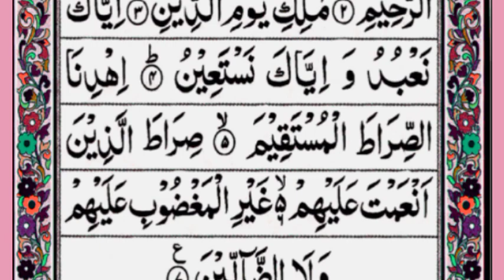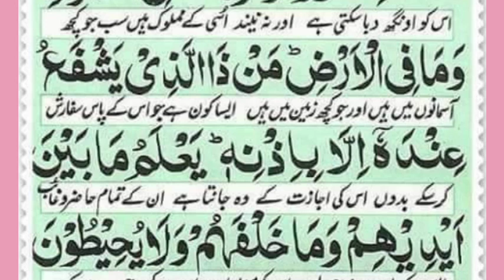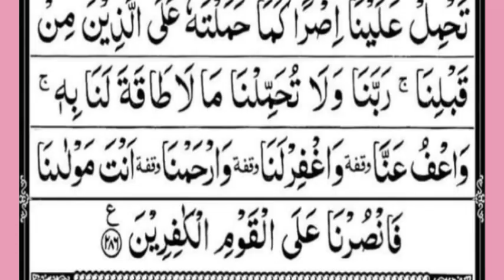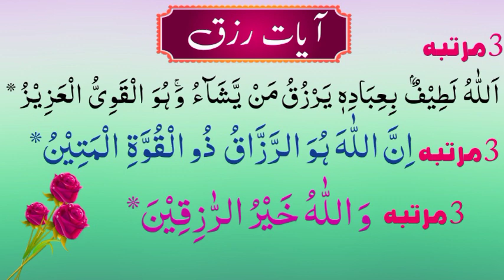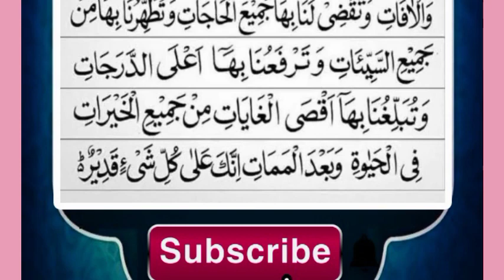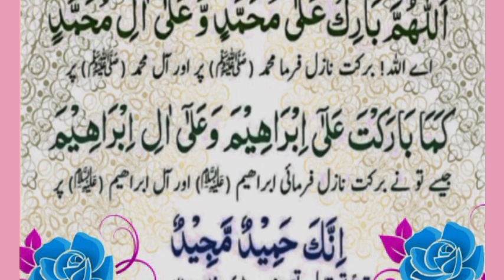Morning Wazifa|Ep00016 |4Quls ayatul kursi |Surah Fatiha |Darood Tanjeena|Surah Baqara Last 2Ayaat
MorningWazaif evning wazifaforhajat wazifaformoney wazifaghar powerfull superhit bestwazifa bestdua daroodtanjeena surahfathakawazifa ayatulkursiwazifa charqulkitilawat charqul MourningWazifa 4Quls Ayatulkursi qurantilawat SurahFatiha DaroodTanjeena DaroodIbrahimi MourningDua qurantilawat surahbaqarah evning morning duamorning dua for protection and blessingsbeautiful morning dua for protection blessings rizqbarkat ki duabarkat ki dua for businessAssalamu Alaikum Warahmatullahi wabarkathu Nazirin Khawatino Hazrat Ap sabka Istiqbal or KhusAmded,Ap sab ka Behad shukriya,Khaliqe kainaat Apko Hammesha khush rakhe...Khawatino Hazrat Is video me Morning Wazifa Prha gia he jiske padte rehne se pareshani tangi Ghabhrahat door hojati he kam banjata hai..to .Dekhiye Suniye or Sunaiye Hoskta he apke zariye Kisiki Pareshani Door Hojaye Aur Ap sawab ke mustahik Banjaye.. Is Channel par Apko kya Milega ??👉Quran /Hadis aur Moatabar Ulama/Buzurgo ke Azmuda or Mujarrab Roohani Nuskhe (Amaliyat)👉Bibariyo se Shifa Ka Amal..👉Har Qisam ki Pareshaniyo ka Hal Quran/Hadis or Bharosamand Buzurgo ke Azmuda or Mujarrab Roohani Nuskho Se...👉Jayez Mohabbat (Jaisa ke Miya bivi se Mohabbat ka Amal...)👉Badnazri Aur Chote Bacchoki Pareshaniyo ka Hal...👉Jinnat/sihar/Jadoo/Aseb Aur Har qisam ke Gum or Becheni ka Quran/Hadis or Buzurgo ke Azmuda or Mujarrab Amaliyat se Hal..👉Karobar/Makan/Dukan/Maashi or Rizq (Rozi) ki Pareshaniyo ka hal...👉Bete Beti Ka Rishta (Mangani) Nafarman or Bedin Aulad Ko Rahe Rast Laneke Mujarrab Amaliyat or Nuskhe..👉Husule Aulad/Hifazate Hamal/Khawatin (Aurto) Ki Makhsus Bimariyo ka Hal👉Apke Sahi Sawalo Ka Jawab aur Bahot Kuch... Insha Allah. *اس چینل پر آپکو کیا ملیگا*قرآن /حدیث اور معتبر علماء اور بزرگوں کے آزمودہ مجرب روحانی نسخے (عملیات)👈بیماریوں سے شفاء کا مجرب عمل۔۔👈ھر قسم کی پریشانیوں کا صحیح حل، قرآن /حدیث اور معتبر بزرگوں کے آزمودہ اور مجرب روحانی نسخوں سے 👈جائز محبتیں( جیسا کے میاں بیوی کی محبت ) کا کامیاب قرآنی عمل۔۔۔👈بد نظری اور چھوٹے بچوں کی ھر قسم کی پریشانی کا صحیح حل👈جنات/سحر/آسیب/جادو/اور ھر قسم کے غم اور ٹینشن کا قرآن/ اور معتبر بزرگوں کے مجرب اور آزمودہ عملیات کے ذریعہ صحیح حل👈کاروبار /معاشی /اور رزق کی پریشانی کا حل👈بیٹے /بیٹی کا رشتہ (منگنی )اور نافرمان اور بیدین اولاد کو راہ راست پر لانے کے مجرب عملیات👈حصول اولاد /حفاظت حمل اور خواتین کی مخصوص بیماریوں کا روحانی حل👈آپکے صحیح سوالات کا جواب اور بہت کچھ COPYRIGHT DISCLAIMER Copyright Disclaimer Under Section 107 of the Copyright Act 1976, allowance is made for "fair use" for purposes such as criticism, comment, news reporting, teaching, scholarship, and research.